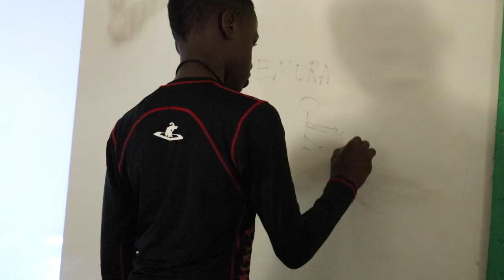2019 Cat Island Plastic Camp | BPM Plastic Pollution Education and Ocean Conservation Camp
On July 3-5, we piloted our first ever plasticcamp on beautiful Cat Island, Bahamas and provided a unique learning experience for youth on the island. Special thanks to Cat Island United for partnering with us to make this happen! We can't wait to do this again next year Relive the student experience by watching this cool video from our favorite media guy Sidney Curtis III